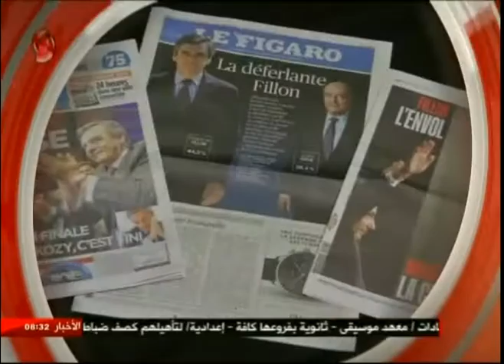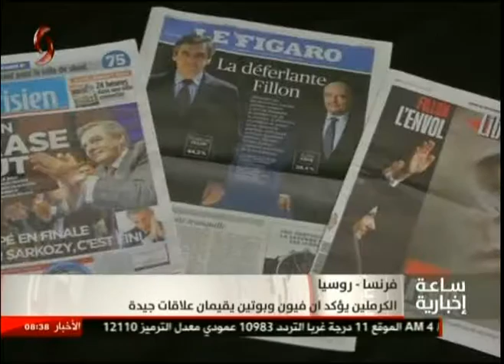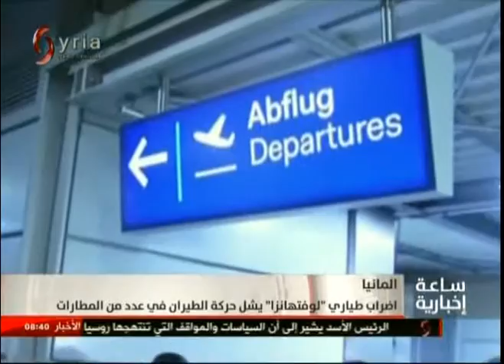ساعة إخبارية الثامنة صباحاً - 2016/11/23 - بهاء خير